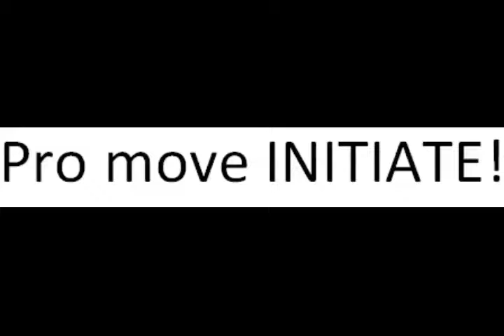Pro moves!!! - Halo ep2 - Colab ep14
WE ACTUALLY USED STRATEGY!

Welcome to one of my personal goals, join me and LeoHeart777 as we try to play and beat EVERY SINGLE HALO ON LEGENDARY! Including Halo Reach and Halo 3 ODST. Outro music